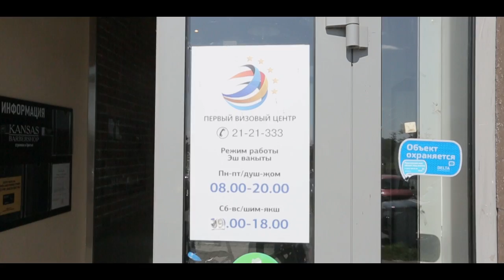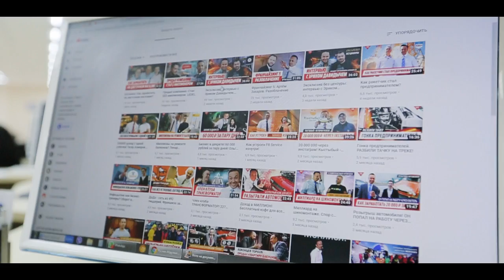Из ТОПов в собственники! Плюсы и Минусы. Юрий Зюзин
2:02 – Агентство визовой поддержки. Увеличили офис в 8 раз.
3:15 – Юрий Зюзин, 35 лет, собственник Первого Визового Центра в Казани.
4:50 – Ушел в малый бизнес, потому что хотел большего: реализовывать свои амбиции, карьерные, финансовые.
6:31 – Спор, что через 3 года личная прибыль Юрия будет больше чем моя.
7:29 – Экономика бизнеса.
9:30 – Маркетинг компании. Сквозная аналитика.
10:40 – Франшиза: небольшой паушальный взнос, хорошая упаковка бизнеса, подбор персонала и первые лиды.
14:29 – В прошлый вторник мы были вынуждены закрыть влог. Плохая примета показывать то, что недоделано.
17:30 – Руководитель отдела продаж позволил вырасти компании в два раза.
19:47 – Мотивация сотрудников.
21:05 – Туристическое агентство.
22:18 – Факап. Сотрудник вел двойную бухгалтерию.
25:09 – Оформление американской визы.
26:05 – Хотелось поменять что-то в жизни. Полгода жил в Таиланде.
29:20 – Юрий разыграет 5 сертификатов по 5000 рублей на визовую поддержку среди всех, кто оставит комментарии под этим влогом.